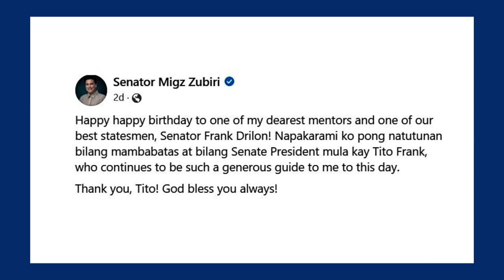Frank Drilon one of PH best statesmen – Migz Zubiri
Senate President Migz Zubiri considers former Senator Frank Drilon a mentor to this day.